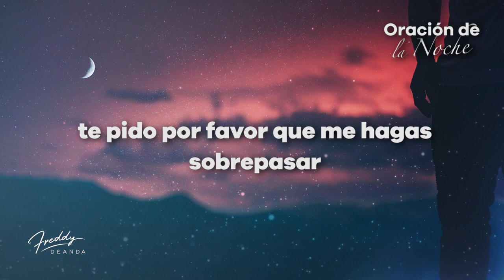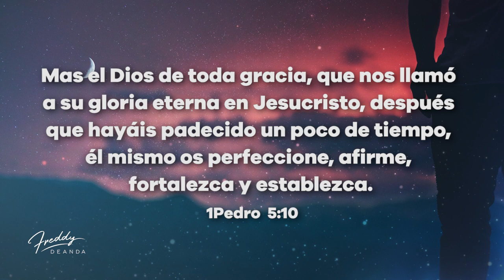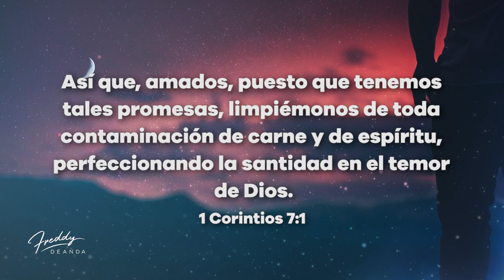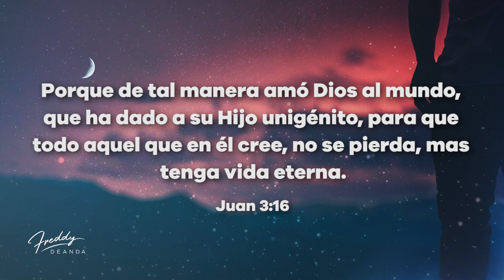Oración de la noche para recibir un descanso reparador - Freddy DeAnda